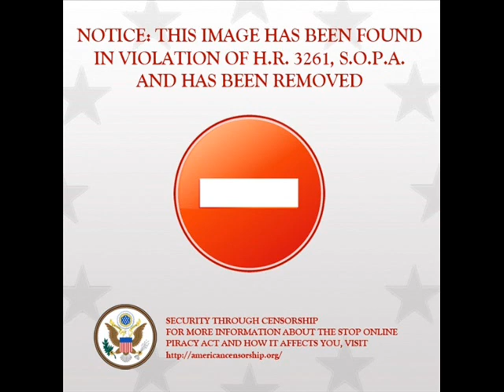Beogradska Calgija - Tamburalo momce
sevdalinka